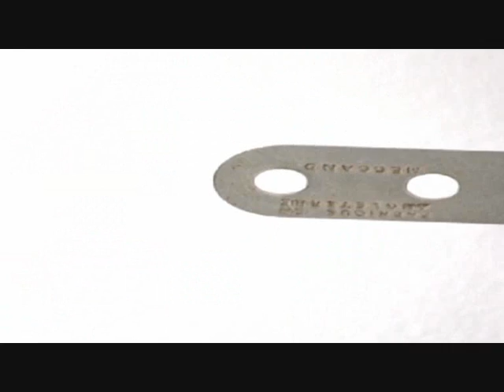The Rogue Element -- Escalation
Following hot on the heels of Hive, The Rogue Element returns with another top-notch single. Escalation bridges the gap between techno, electro and house to devastating effect. Impeccably produced, it sucks you in with escalating acid hooks and then lets loose with synths and bleeps for a breakdown of epic proportions.

Look out for the second album from The Rogue Element later this year...

Get the pre-release download from Beatport.com - March 16th

Video created by Ted Moore (Resonance Productions)